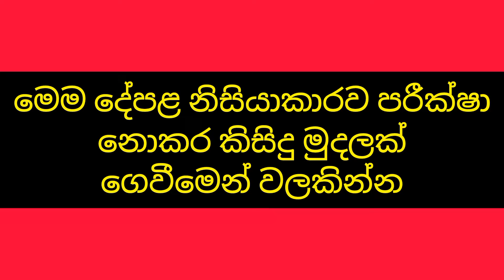ලොකු ගණන් කියන්නේ නැති නිවසක් | House for sale in sri lanka | Small House design | PB Home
house for sale in sri lanka
beautiful house for sale in sri lanka